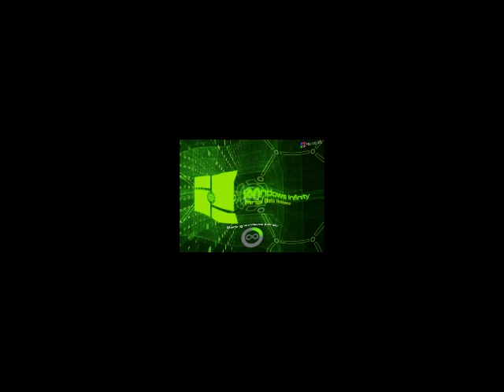Cute Windows Infinity Startup Sound Effects